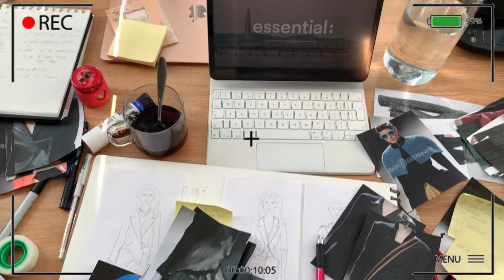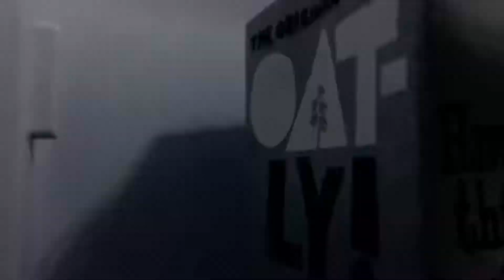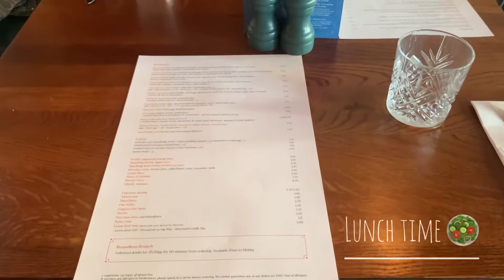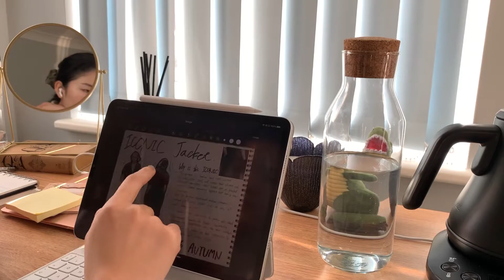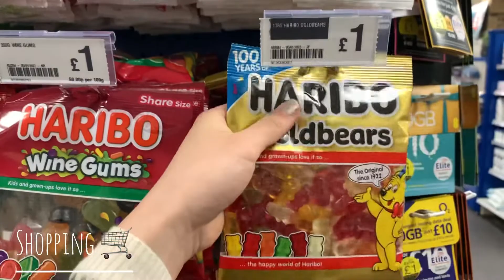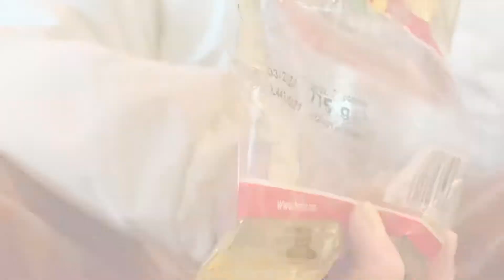[VLOG]#15 A week of my life in UK | University | Abroad | OOTD | Afternoon tea | Lunch | EN/JP sub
This is a week in my life at arts uni!!

I hope you guys could enjoy my video xx

I'm Nanako, studying Fashion at the UK university.
I'm uploading my daily life and outfits through this channel💖

*Edit*
VN
Canva

*Camera*
iPhone XS
SONY